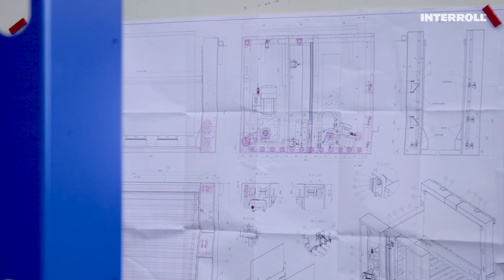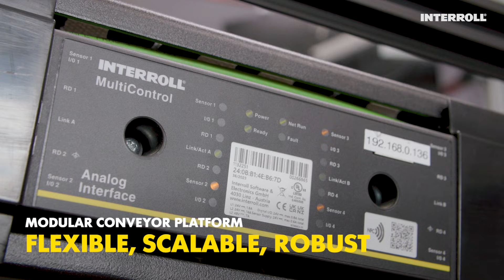Inside Alloga’s 35M Hub: How Interroll Moves Pharma Products Seamlessly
This state-of-the-art facility now delivers 45% faster throughput, 2× storage capacity, and smoother, ergonomic workflows all powered by Interroll’s modular conveying, lifting, sorting, and storing solutions.

From zero-pressure accumulation to human-centered ergonomics, discover how advanced intralogistics keeps critical medications moving across Switzerland and beyond.

👉 Learn how Interroll shapes the future of pharma logistics.
👉 Watch the full story now.

▬ Favorite Videos ▬▬▬▬▬▬▬▬▬▬▬▬